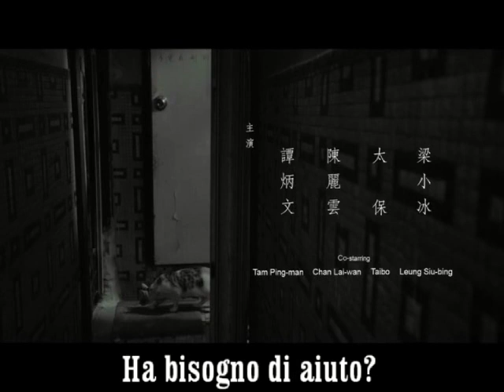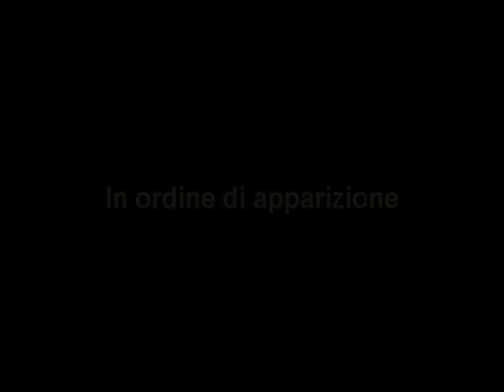C.U.T. - Cotti e Mangiati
C.U.T. come taglio, ma anche come “cinema usando tagli”. Usare il cinema tagliando e cucendo, montando e incollando parti di film.
Gennaio 2019, Take 119

In ordine di apparizione, hanno partecipato:

Port of Call (P. Yung, 2015)
Palle in Canna (G. Quintano, 1993)
Dallas Buyers Club (J.-M. Vallée, 2013)
The Cured (D. Freyne, 2017)
Dead Man (J. Jarmusch, 1995)
The Way Back (P. Weir, 2010)
Evilenko (D. Grieco, 2004)
Il Mucchio Selvaggio (S. Peckinpah, 1969)
Slevin - Patto Criminale (P. McGuigan, 2008)
Pomodori Verdi Fritti alla Fermata del Treno (J. Avnet, 1991)
Gummo (H. Korine, 1997)
Chi Trova un Amico Trova un Tesoro (S. Corbucci, 1981)
Le Avventure Acquatiche di Steve Zissou (W. Anderson, 2004)
Caníbal (M.M. Cuenca, 2013)
L’Ultimo Re di Scozia (K. Macdonald, 2006)